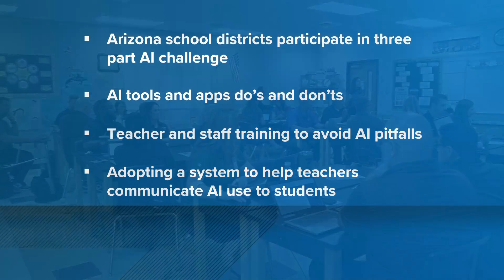Arizona school districts participate in 3-part artificial intelligence challenge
The challenge is working to protect Arizona classrooms from potential pitfalls with artificial intelligence and it's broken into three parts.